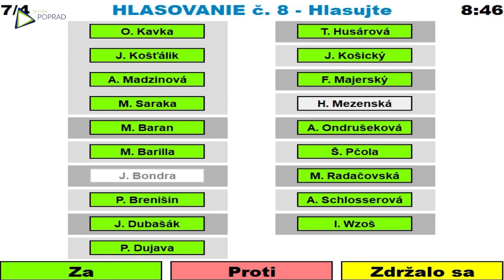Poslanci riešili rizikový most